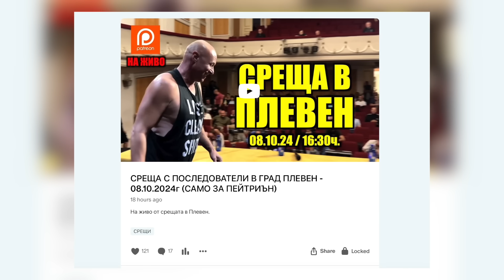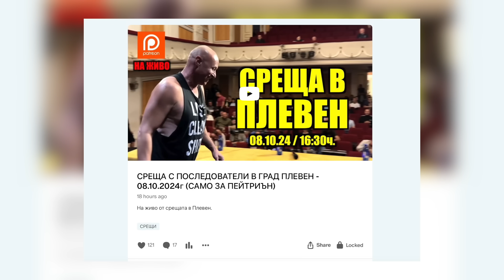ДОБРЕ, ЧЕ НЕ СЕ ОТКАЗАХ!